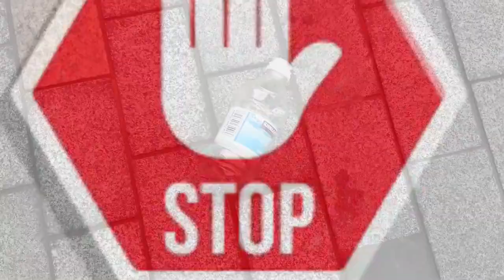Graeme High School - Sauver la planete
S3-6 Category
SDG: Climate Action